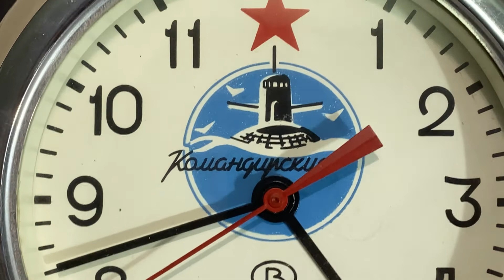Reloj Submarino Ruso Seminuevo